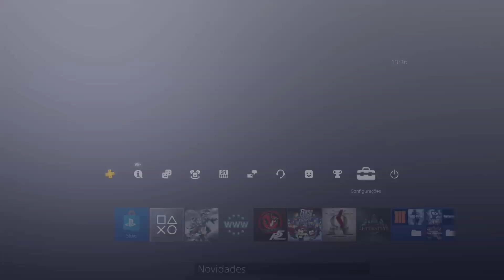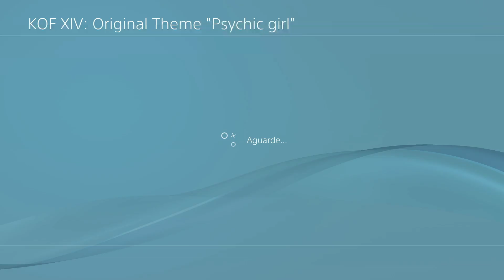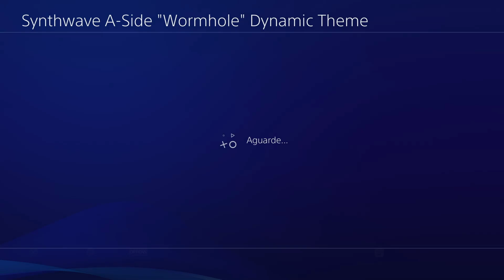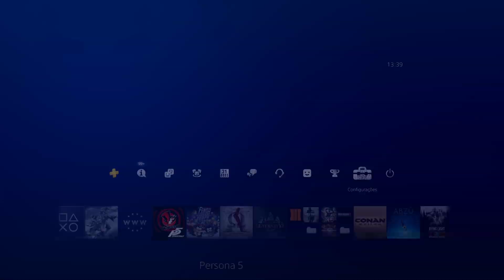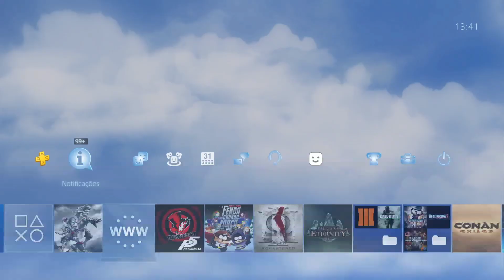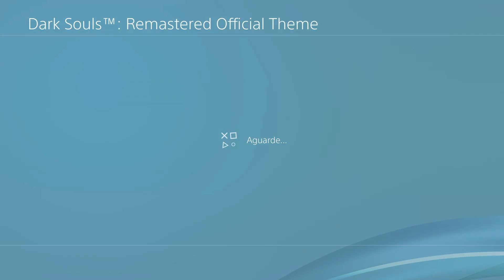PS4 DOWNLOAD THEMAS DINAMICO E FIXOS 11GB DE TEMAS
super pack de temas fixos e dinamicos para o ps4 5.05 sao mais de 700 temas, esta tudo em um pacote so, basta instalar o pkg como no video abaixo

Os Membros assinantes do canal ja receberam esse pacote e muitos outros faz tempo, seja membro e apoie o canal garanto que voce nao vai ce arrepender!

➡️Com Apenas R$1,00 voce Apoia o Canal  e Ajuda no nosso trabalho

➡️canaltecniqueza

➡️canaltecniqueza